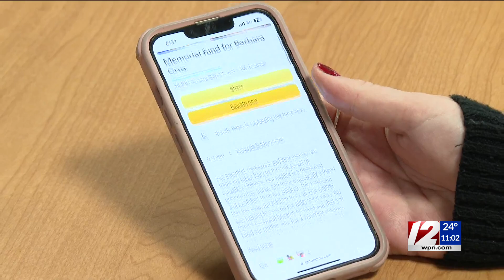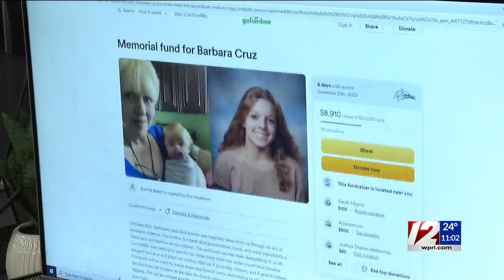Son honors his mothers legacy after Rehoboth tragedy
After an apparent murder-suicide in Rehoboth taking the life of former nurse, Barbara Cruz, her family took action in hopes of honoring her legacy. This family is no stranger to tragedy. In 1997 Barbara’s daughter was killed in a drunk driving crash. Following this incident, a scholarship fund for students was created in her memory.